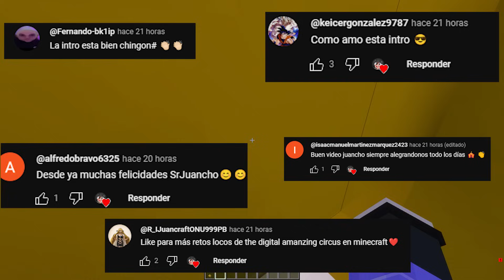¡POMNI BESA A SRJUANCHO POR ACCIDENTE! 😳🤡😨 ¿SOMOS NOVIOS? 😍 SRJUANCHO MINECRAFT ROLEPLAY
Bienvenidos chicos a un nuevo video donde ¡POMNI BESA A SRJUANCHO POR ACCIDENTE! 😳🤡😨 ¿SOMOS NOVIOS?

【⭐】AMIGOS DEL VIDEO!【⭐】
【💖】 CANAL DE MI HERMANA  ➡ @belajuega3347

【🌺】Canal de SrtaCatana ➡ @SrtaCatana

【😎】Canal de Dollar  ➡ @soydollar